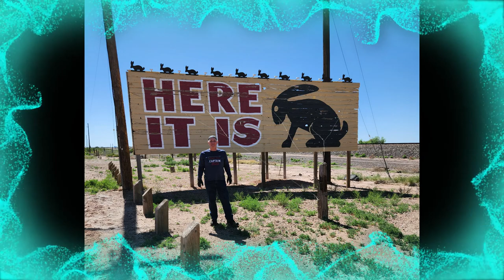Route 66 Road Trip / Day 4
Holbrook, AZ
Jack Rabbit Trading Post
Winslow, AZ
Oatman, AZ
Barstow, CA